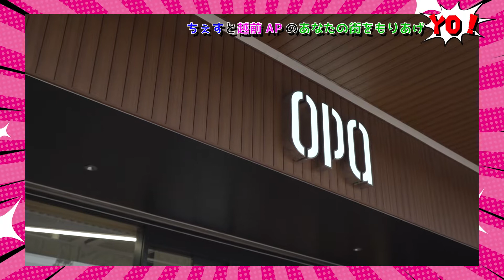APイモムシ誕生！